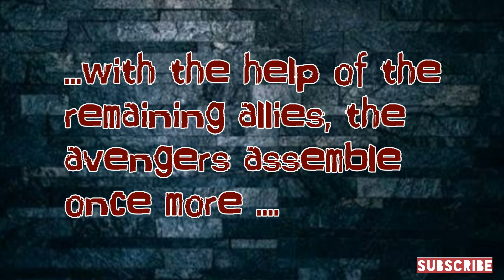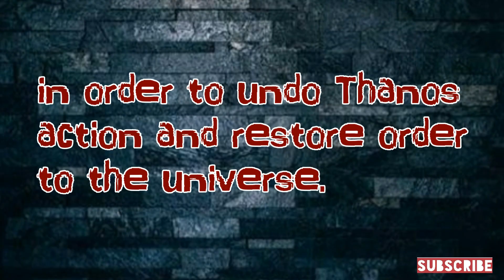Final Stand, The Avengers Endgame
Guys, you should have noticed that "JOIN" button besides the SUBSCRIBERS button, why not click that button NOW and be a member, you could find it very useful and could make you stand out among the others.
       *** Get access to creator perks offered from time to time
       *** Get your loyalty public badges
       *** Enjoy custom emoji to use in live chats
       *** Your inclusion to shout outs in videos
       *** Early access to new videos
       Additional Perks
- for EAGLE 1 level. Get free 3 hours of watch hour time once a week
- for EAGLE 2 level. Get free 3 hours of watch hour time twice a week
- for EAGLE 3 level. Get free 3 hours of watch hour time 3x a week
                - for EAGLE 4 level ...  Get free 3 hours of watch hour time  4x a week
      You want to be noticed  and have the opportunity of channel promotions? No need to wait,
click that "JOIN" button now and be one of us.
      Your name and member status may be publicly visible and shared by the channel.

*note: feel free to give me a message on .

*Please join me too in my new created FB GROUP